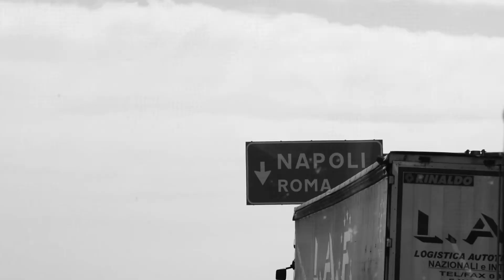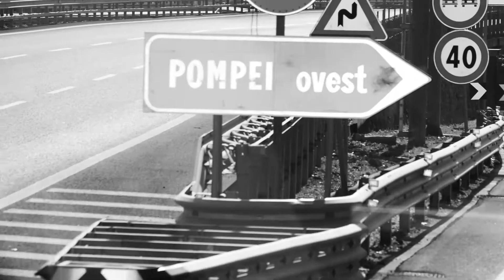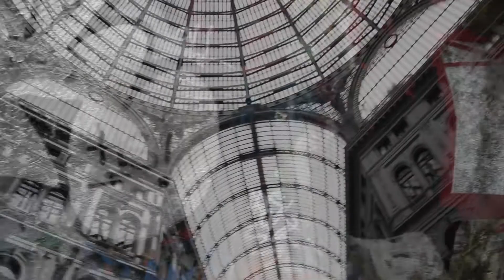Al Mare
I'm pretty sure I don't need to write the song name